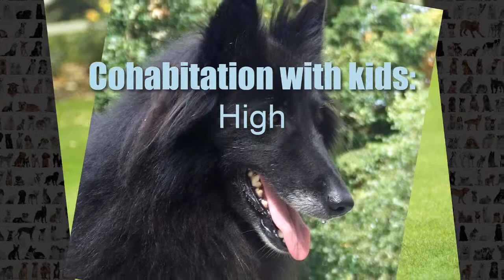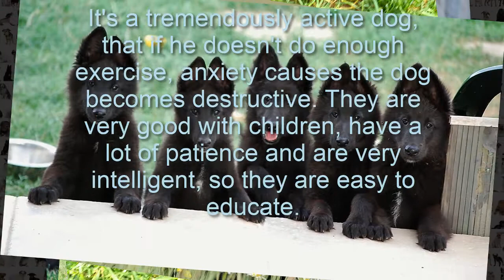GROENENDAEL ► Characteristics and temperament 🐶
Learn about the main characteristics of the GROENENDAEL. This video with basic information about the GROENENDAEL helps you to know if it's the right breed for you. It is very important to know the main characteristics of breeds to know what awaits us later. Probably you like how the GROENENDAEL looks like, but it's better to inform us about the breeds so as not to have surprises in the future. Do not get carried away by the aesthetics of a dog, learn if the GROENENDAEL can be a good life companion.